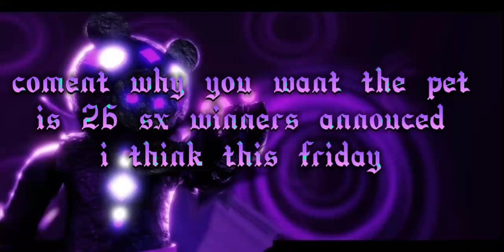Giveaway 360m pet trophy w/@simplysxycles3381